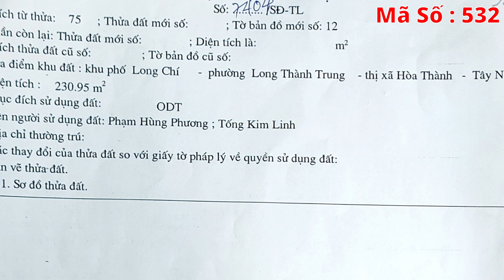Bán Tâm Huyết Gần Chợ Long Hoa Thuận Tiện Kinh Doanh Mua Bán | Mua Bán Nhà Đất Tây Ninh 532N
Kênh Mua bán Nhà Đất Tây Ninh gủi đến quí cô chú anh chị một bất động sản vô cùng giá trị với vị trí đường bời lời thuận tiện mua bán
Với không gian thoáng mát phía mặt tiền đường nhựa
Địa chỉ : Kp Long Chí, Phường Long Thành Trung, Thị XãHoà Thành, Tây Ninh
Diện tích : 9m x 25m ( thổ cư 100%)
Đường rộng rãi thuận tiện kinh doanh mua bán và đi lại thoải mái
Với thiết kế nhà chữ L rộng rãi thích hợp cho gia đình đông người cùng khoảng sân rộng có thể mua bán, mở quán cà phê, quán ăn.
Khu vực dân cư đông đầy đủ tiện ích trong bán kính 1km.
Là tuyến đường kết nối của các con đường Trần Phú, Nguyễn Chí Thanh, Tôn Đức Thắng, Phạm Hùng
Tiện ích xung quanh đầy đủ : Xe ÔTô ra vào thoải mái,
- Cách Chợ Long Hoa: 700m.
- Cách Chùa Toà Thánh : 2km.
- Cách Trung Tâm Tây Ninh: 10km.
-  Cách Bến Xe An Sương : 80km.
- Cách Đức Hoà Long An : 65km.
- Cách Thủ Dầu Một Bình Dương : 80km